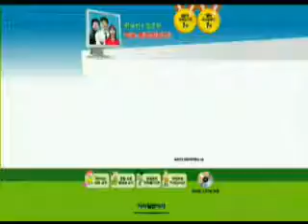e-쉬운 일본어 (입문) - 24일차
시사일본어사의 [e-쉬운 일본어 (입문)] 무료 동영상입니다.

일본어를 처음 공부하는 사람들을 위한 학습서. 28일 동안 매일 정해진 분량을 학습할 수 있도록 체계적으로 구성하였습니다.
문형을 통해 기초문법을 마스터할 수 있으며, 어려운 문법 용어는 쉽게 풀어서 설명하였습니다.
우리말과 비교하면서 이해할 수 있도록 간단하게 해설하고, 본문에 한글 발음을 두어 학습자들이 공부하는데 어려움이 없도록 도와드립니다.
캐릭터와 상황별 그림단어, 칼럼 등을 교재 중간중간에 첨가하여 일본어를 보다 재미있게 배울 수 있습니다. 회화듣기 CD와 포켓사이즈 단어장을 함께 제공합니다.